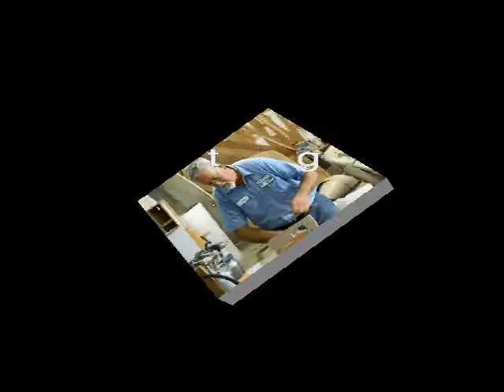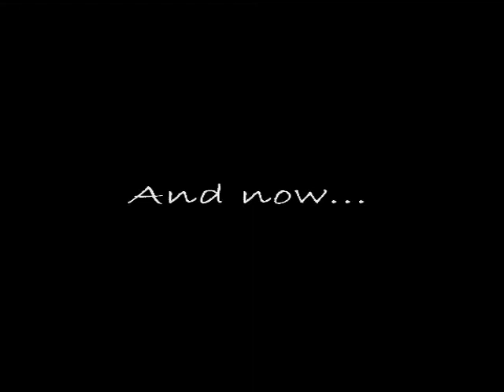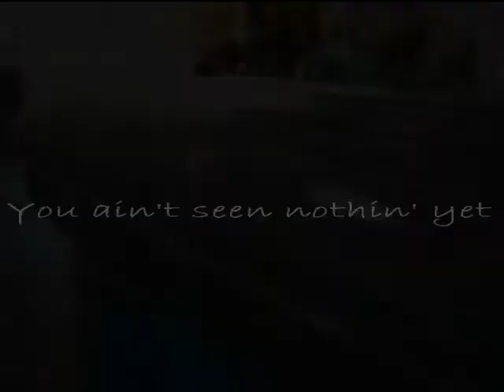fixen the ol boat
It's not much but we love it.